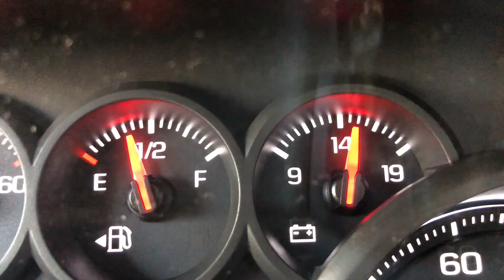Caves and bats OMG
you got click bait - ed ! hahah